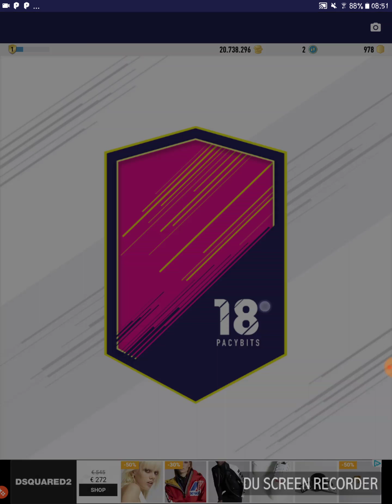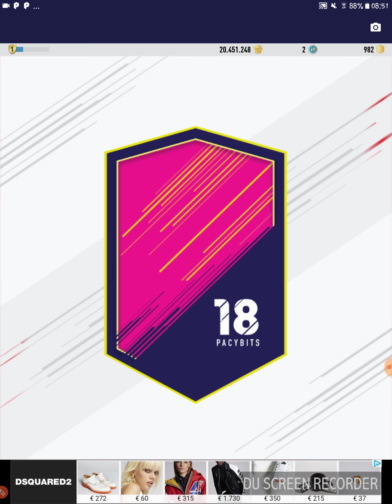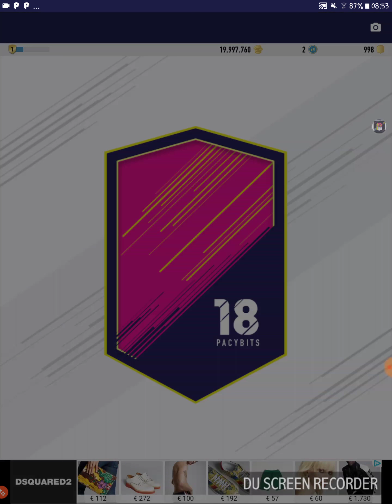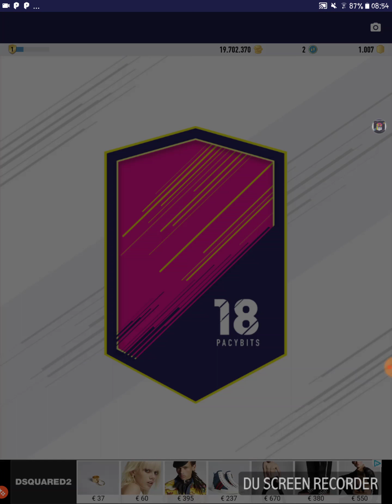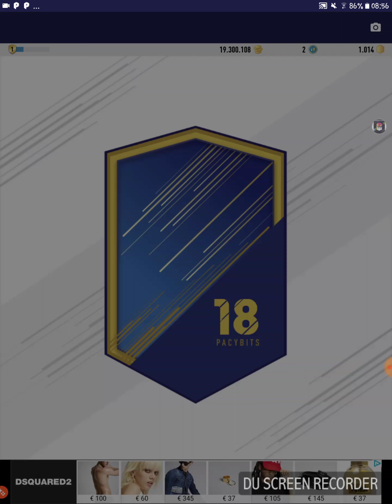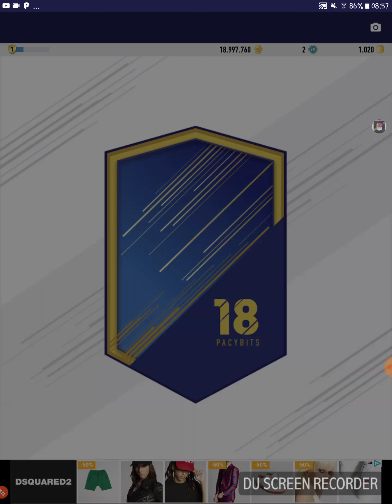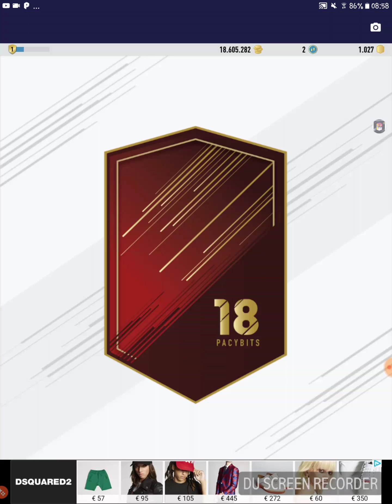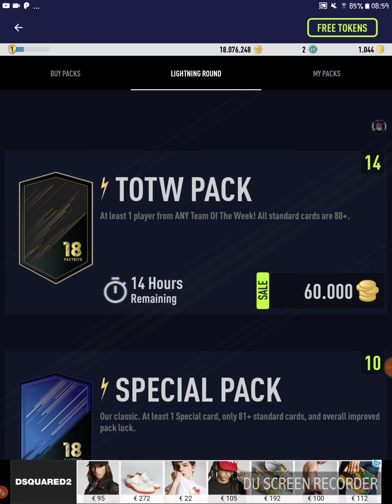Pacybits - FUT 18 PACK OPENER - Pack Opening - 99 SUAREZ PACKED!!!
Please Like, Sub, Comment and Share.